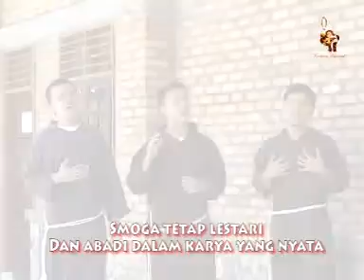Lagu Rohani - Kita Bersaudara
Voc. Trio-Kapusin
Tembang Persaudaraan (Album I)
Biara Kapusin St. Fransiskus Assisi Jl. Medan, Pematangsiantar